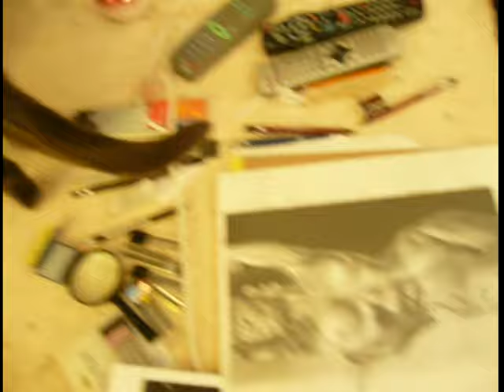Mili's Birdthady Gift